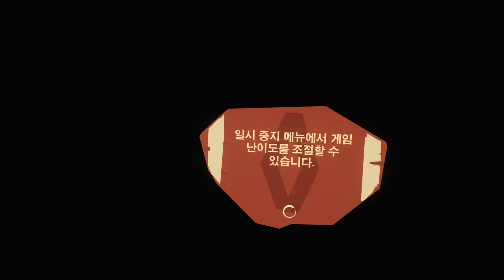신들의여정VR: 6화-흑막 🤖 Journey of the Gods Quest 오큘러스 퀘스트2 리프트 스토리 풀영상 공략 Gameplay Playthough